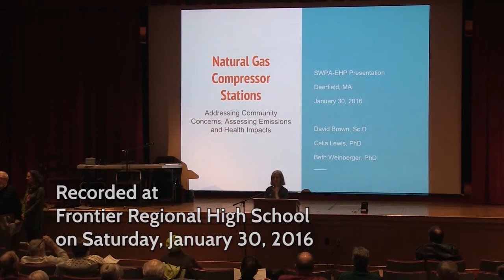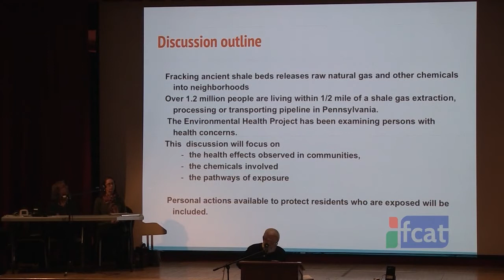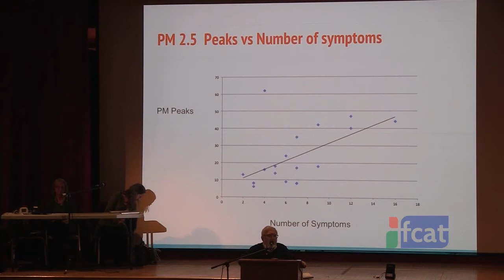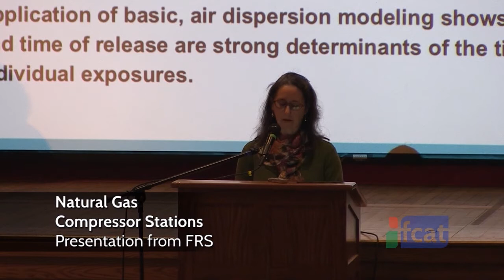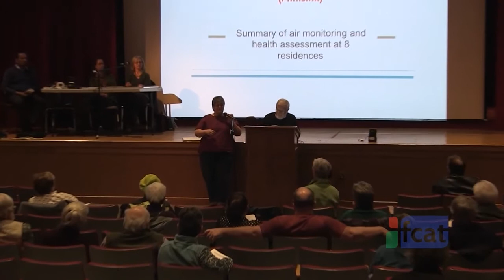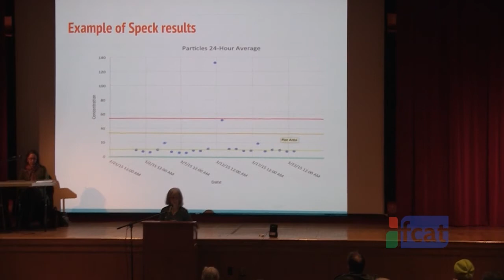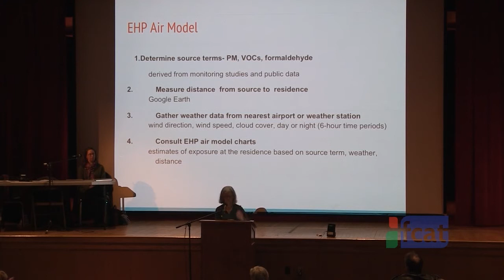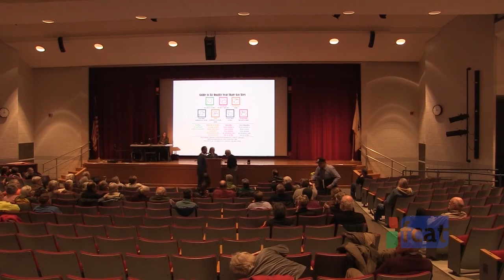Compressor Station Presentation - January 30, 2016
A presentation on the health effects of natural gas pipelines and compressor station emissions specifically regarding the proposed NED Pipeline Project in South Deerfield, by researchers from the Southwest PA Environmental Health Project.

Recorded at Frontier Regional High School on Saturday, January 30, 2016.